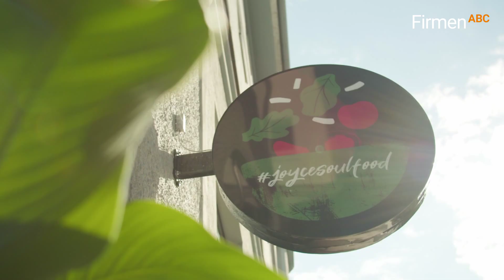Joyce Kempten Socher & Seidel GbR in Kempten – gesundes Essen in einzigartiger Atmosphäre genießen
Das Joyce in Kempten setzt auf bewusste Ernährung. Hier wird jede Mahlzeit frisch und ohne Konservierungsstoffe zubereitet, was besonders Allergiker:innen zugutekommt. Ob hausgemachte Pasta mit einer Auswahl an Soßen, knackige Salat-Bowls mit vielfältigen Toppings oder schmackhafte Currys – alle Gerichte sind vegan und lassen sich je nach Wunsch mit Fisch oder Fleisch ergänzen. Ein Highlight sind die frisch gepressten Säfte und Superfood-Bowls, die zusätzlich Vitalität in den Alltag bringen. Gäste können in der Showküche die Zubereitung ihrer Speisen live erleben, was das Joyce nicht zuletzt zu einem beliebten Treffpunkt für Jung und Alt macht.

0:00 FirmenABC präsentiert
0:10 Gesunde & nachhaltige Ernährung
0:14 Hausgemachte Pasta, Salat-Bowls, Currys
0:26 Frisch gepresste Säfte
0:44 Showküche

Für weitere Informationen zu Ihrem Lokal in Kempten besuchen Sie auch die